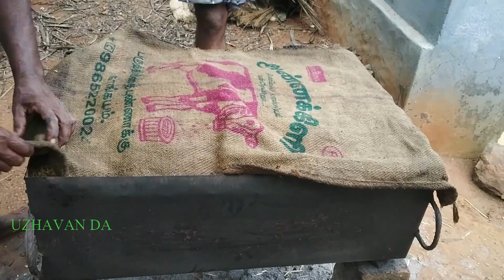Padyy to Rice Complete Process#Paddy Boiling Process Traditional method! Home paddy Boiling!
இந்தப் பதிவு முழுவதுமாக நெல் வேக வைத்தல் சம்பந்தமானது. நமது பண்டைய காலங்களில் இந்த முறையை பயன்படுத்தி நெல்லை வேக வைத்தனர். தொழில் நுட்பம் இல்லாத காலத்தில் எவ்வாறு நெல்லை வேக வைத்தனர் என்பதை இந்த பதிவின் மூலமாக தெரிவித்துக்கொள்கிறோம்!

This video's fully about paddy boiling in traditional method in olden days without technology peoples using this method only!!!